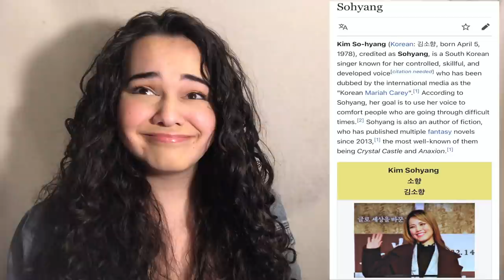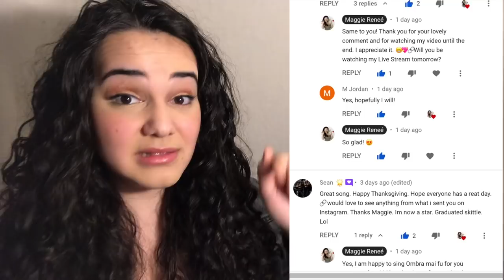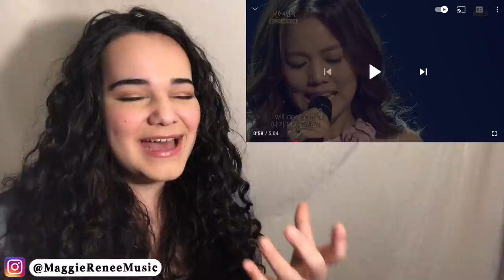Opera Singer Reacts to So Hyang - Bridge Over Troubled Water [LIVE] - Korean Mariah Carey?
Juilliard trained opera singer FIRST TIME reaction to So Hyang - Bridge Over Troubled Water. 🎶❤️

Kim So-hyang (Korean: 김소향),  Sohyang, is a South Korean singer known for her controlled, skillful, and developed voice who has been dubbed by the international media as the "Korean Mariah Carey".

"Bridge over Troubled Water" is a song composed by American singer-songwriter Paul Simon and recorded by Simon & Garfunkel. Produced by the duo and Roy Halee, the song was released as the follow-up single to "The Boxer" in January 1970. The song is featured on their fifth studio album, Bridge over Troubled Water.

THANK YOU SO MUCH to my top 8 patrons:
Charles Cameron ❤️🤍💛💖💚!
Denny Tesdell ❤️🤍💛💖💚!
John T. ❤️🤍💛💖💚!
Winterst0rm ❤️🤍💛💖💚!
Running Water ❤️🤍💛💖💚!
Yurr Next ❤️🤍💛💖💚!
Timothy R.S. ❤️🤍💛💖💚!
Greg P. ❤️🤍💛💖💚!

I 💚 my 'Skittle Squad'! I 💛 my 'Order of the Starbursts'! I 💗 my 'Lollipop Loves'!

〰️〰️〰️〰️🔥FAQ 🔥〰️〰️〰️〰️
Occupation: Singer-Songwriter, Actress, Performer
Birthday: July 12
Education: The Juilliard School
Editing Software: FCP
Music, Lifestyle, and How to

[HIT] 불후의명곡2 - 소향, 사이먼 앤 가펑클의 ‘Bridge Over Troubled Water’
사이먼 앤 가펑클의 ‘브리지 오버 트러블 워터
[KBS 한국방송] 음악 전문 채널, KBS kpop 입니다.
[KBS Korean Broadcasting System] Official Music Channel, KBS kpop.

FolkRock Simon & Garfunkel - Bridge Over Troubled Water (Audio)